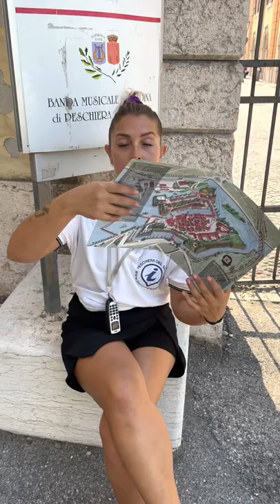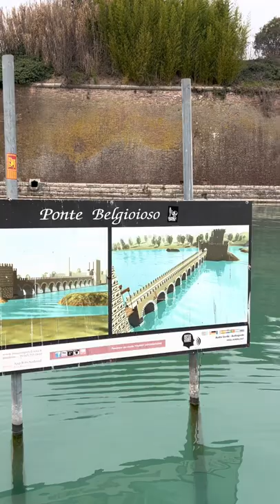n° 7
Benvenuti al settimo appuntamento per le visite guidate di Peschiera del Garda.
Per "The Storytelling Channel" oggi vi presentiamo la tabella n°7 e quindi il Bastione San Marco e il suo percorso di ronda, il tutto all'interno del percorso "Peschiera Museo a Cielo Aperto", in compagnia di Claudia.